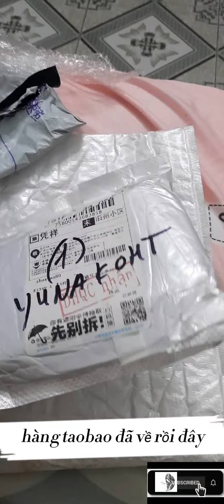Khuyên tai nam châm (taobao)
Khuyên gắn vành tai
Khuyên có nam châm
Hàng taobao